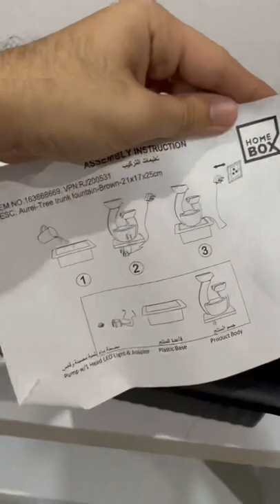Unboxing and installing Water fountain from homebox (room setup)